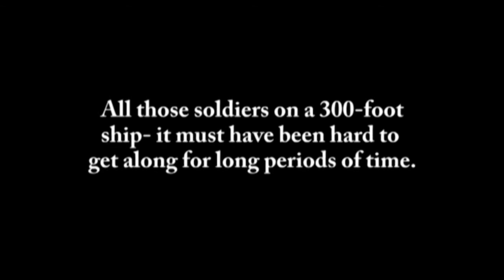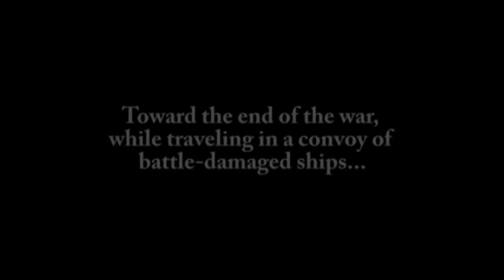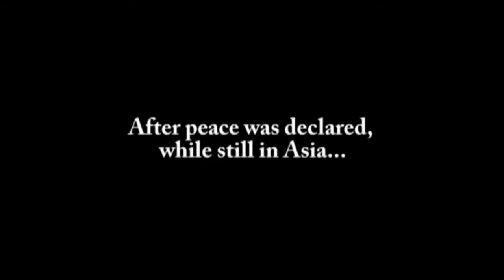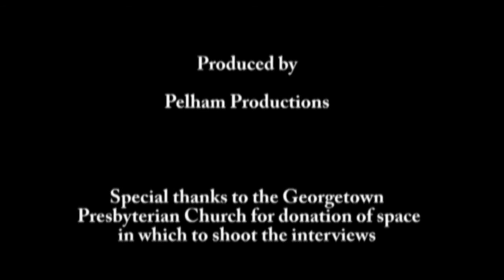WWII Thomas Kubeck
Thomas Kubeck served as a Navy signalman on a landing craft tank in the Pacific Fleet. "Even now, I find myself tapping out Morse code with my feet," he said. When he wasn't on the lookout in the crow's nest, he served as gunner's mate, helping shoot down Kamikaze pilots. He earned a purple heart for injuries sustained during a typhoon.